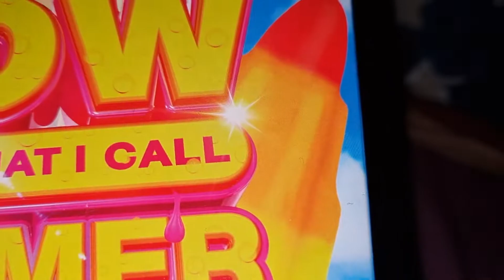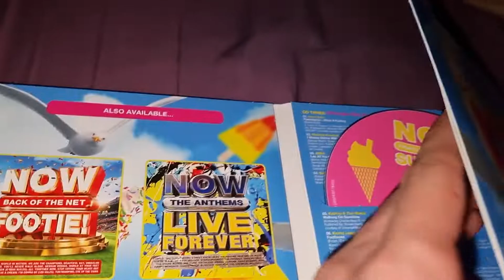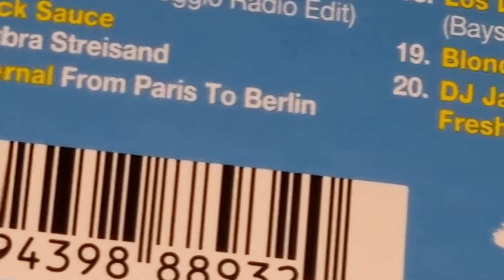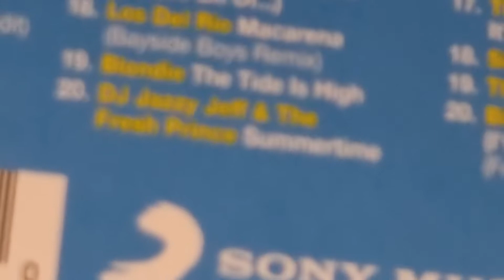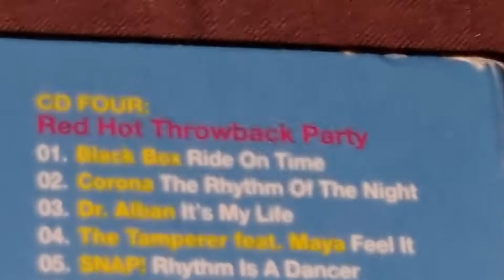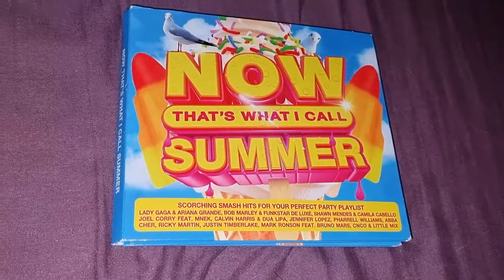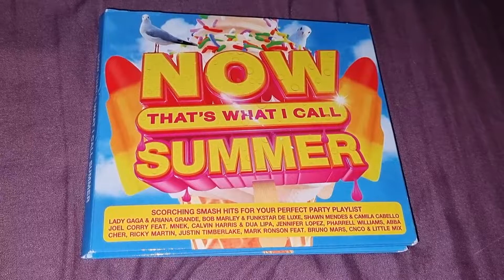NOW That's What I Call Summer (2021) Review